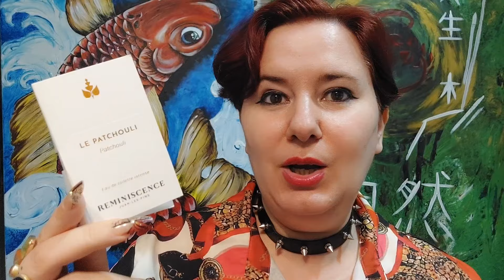Le Patchouli de Reminiscence reseña de perfume nicho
- RJ PARFUM BENICARLO numero de contacto 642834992
- bayfree Lip Tint Stain Set, Tinte para Labios Duradero en amazon
💚 Lo puedes encontrar en amazon
💎 Hoy decido ser feliz en amazon ISBN-13 ‏ : ‎ 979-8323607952